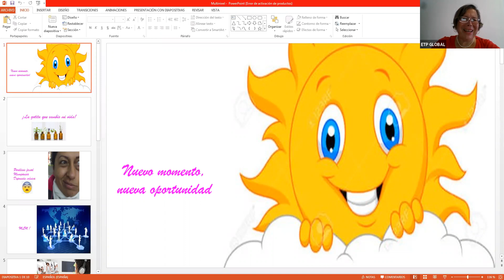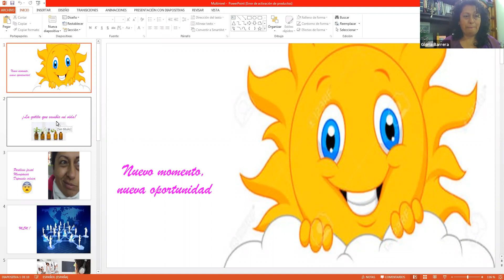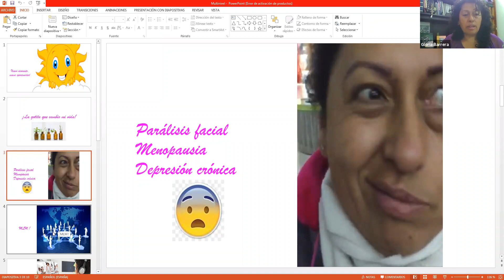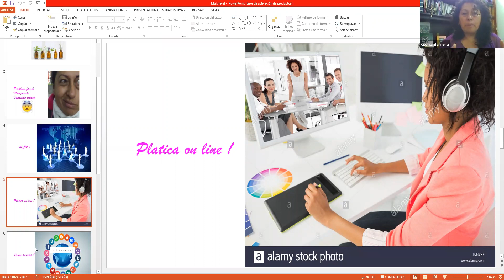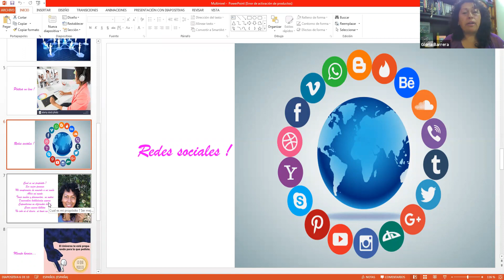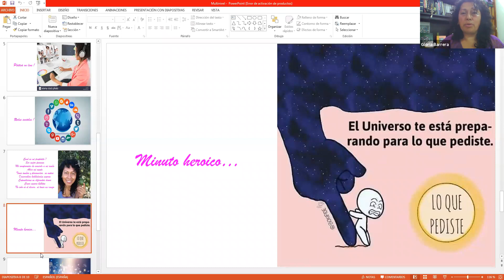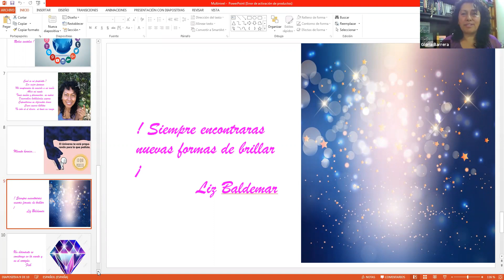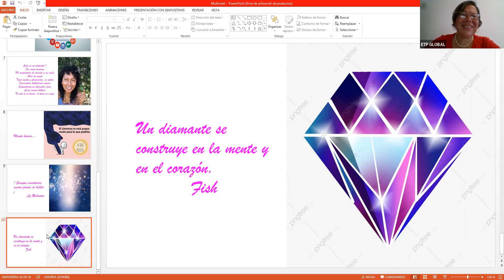La gotita que cambio mi vida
CONGRESO MLM
Gloria Barrera